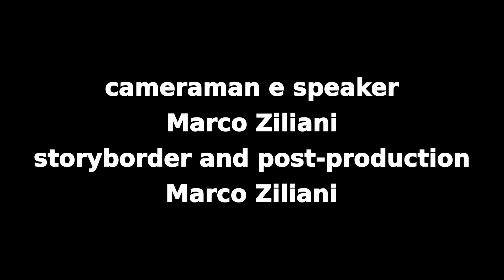Lambretta 48 caratteristiche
Caratteristiche tecniche della Lambretta $8